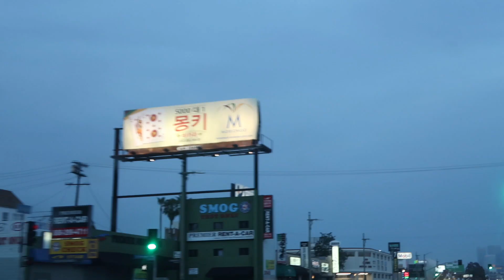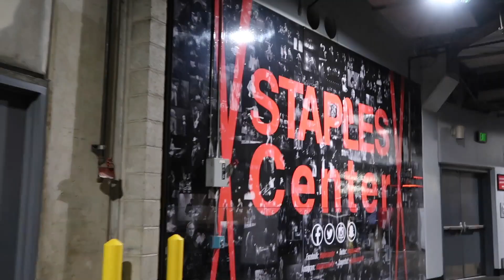BRONCO🐎 - UNA NOCHE CON BRONCO✨